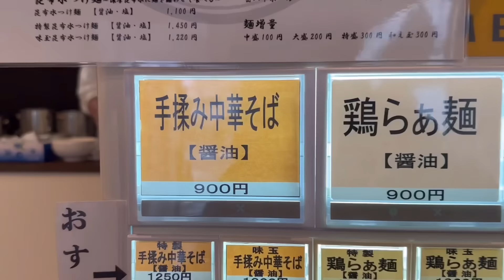【大人気行列店】秀才店主の作る最高に旨い手揉み中華そば&昆布水つけ麺を実食レポ！『麺処 にし尾』@柏市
こんにちは！まーみんです☺️

西尾さん、この度は本当にごめんなさい🙇‍♀️🙇‍♀️🙇‍♀️
（謝罪理由については最後のトークシーンをご覧ください）

手揉み中華そばの麺もスープも本当にうまーみんすぎて、
毎日でも通いたい、そんな名店です。

これからも千葉のラーメン界を盛り上げていってくださること間違いないお店だと思っております✨

⭐️今回のお店⭐️
【麺処 にし尾】
〒277-0014
千葉県柏市東1丁目2-45 石戸第3ビル 101

【まーみんSNS】